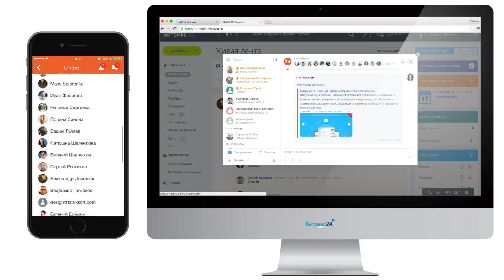Общий чат компании в Битрикс24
Общий чат компании является информационным и работает для всех сотрудников.

К примеру, уведомляет о создании новых новых чатов в компании.

При желании, уведомления общего чата можно отключить.